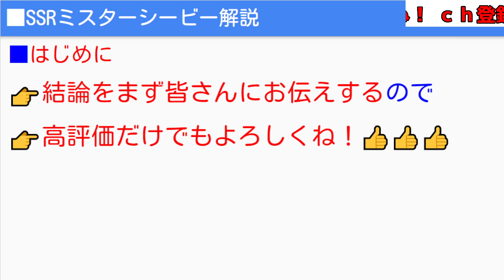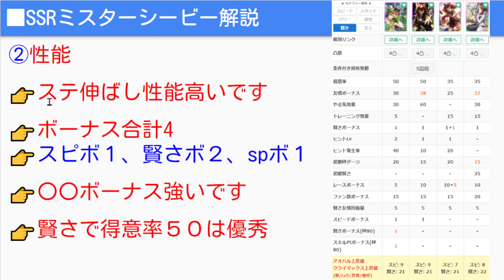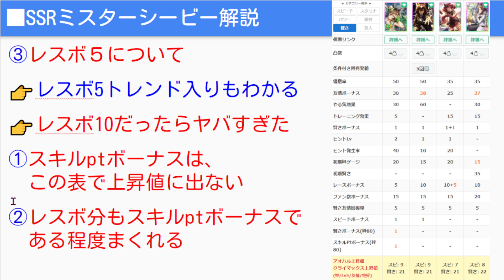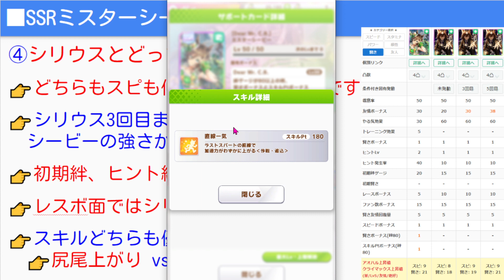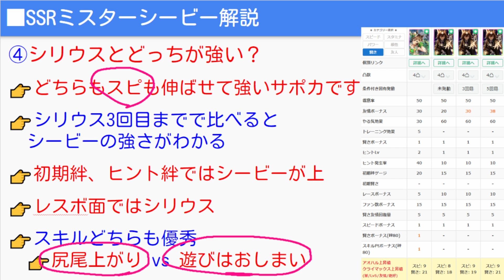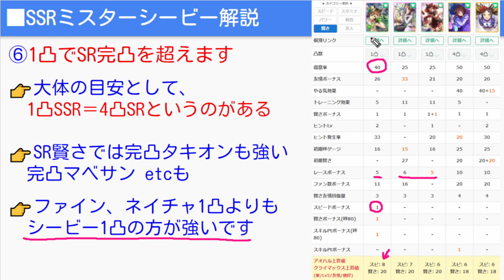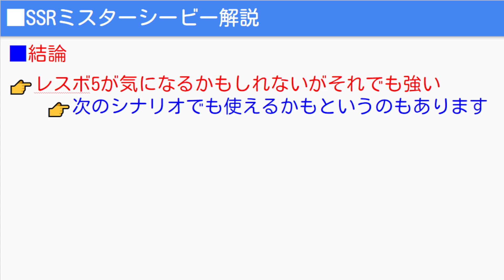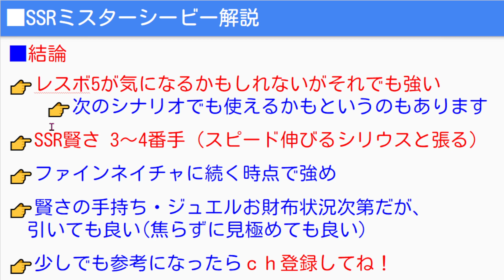【ウマ娘】SSRミスターシービー性能解説！賢さサポカ手持ち無い方にはかなり強いサポカです！固有/レスボ5/ボーナス/強硬策/賢さSSR比較/得意率/スキルpt/【アプデ ウマ娘プリティーダービー】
Day1発表まとめ👉①【ウマ娘4th】最新情報全まとめ！友人サポカ細江純子さん！？
【予約受付中】ウマ娘プリティーダービーマガジン Vol.2

★ウマ娘シングレ６巻発売中！

ウマ娘育成法＆性能解説！知識、基本、解説、初心者

00:00 Day2ウマ娘プリティーダービー最新情報オープニング